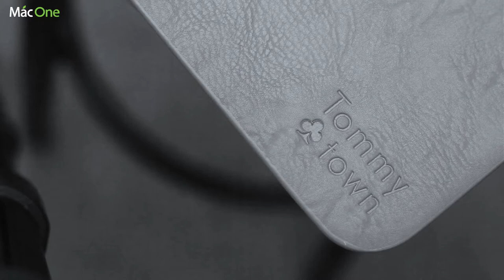Tổng quan Combo Bao Da + Túi Da đựng sạc TOMMY cho Macbook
Bao da cho macbook
Túi da cho macbook
Bao da
Túi da
Macone
Số 1 về mac
Macbook pro